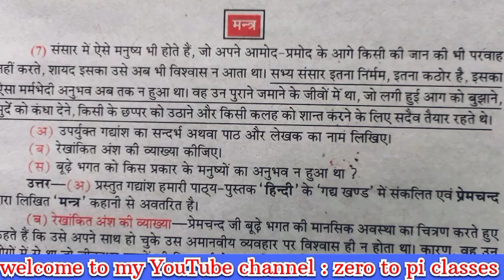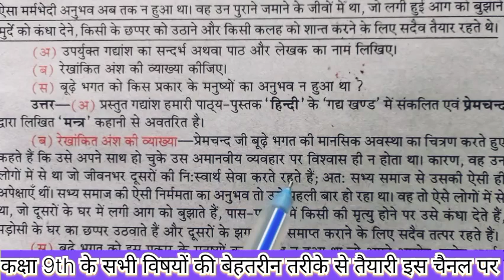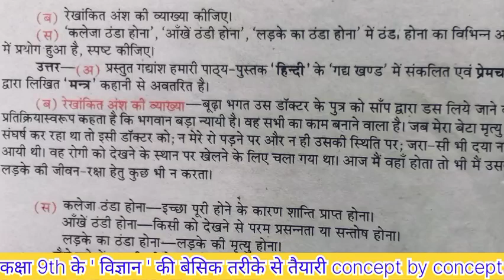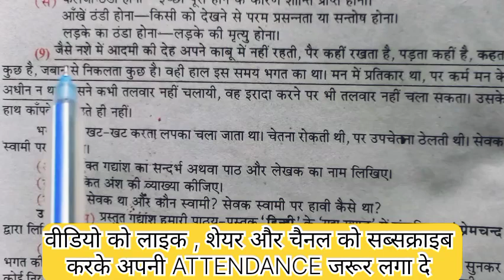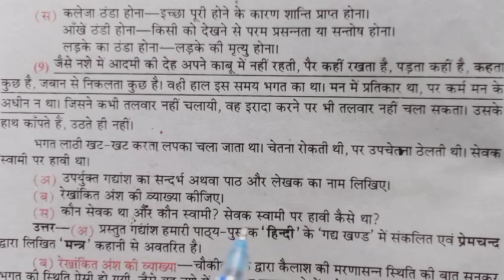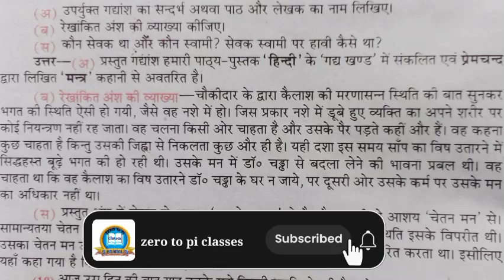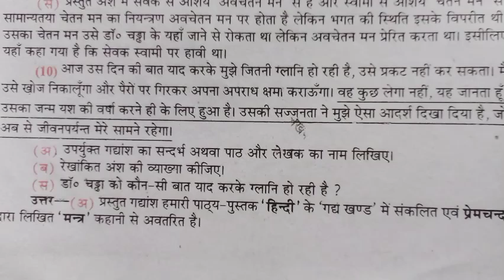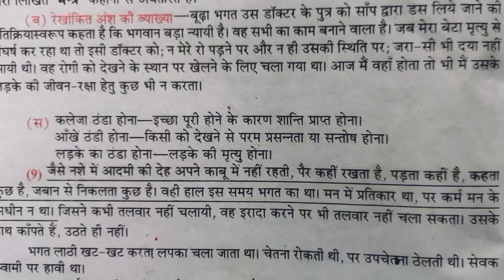कक्षा 9 हिन्दी काव्य खण्ड| 9th class Premchand mantra Questions answers | gadyansh adharit prashan